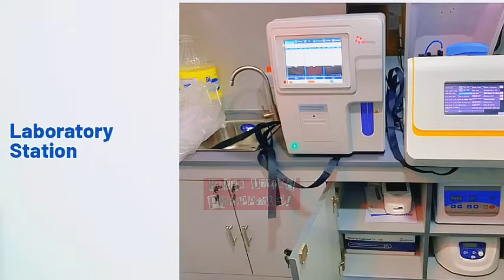PBBM, Pinasakay sa Barko ang 28 World Class Mobile Clinics Patungong Mindanao!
President Ferdinand Marcos Jr. and first lady Liza Araneta-Marcos lead the turn over of 28 Bagong Pilipinas mobile clinics for the provinces in Region IX, X, XI, XII, XIII and BARMM during a ceremony at the Manila North Harbor Point in Tondo, Manila on Friday.

Also in attendance are Health Secretary Ted Herbosa, Interior and Local Government Secretary Benhur Abalos Jr., and Philippine Port Authority (PPA) General Manager Jay Santiago and 2GO Chief Financial Officer Will Howell.